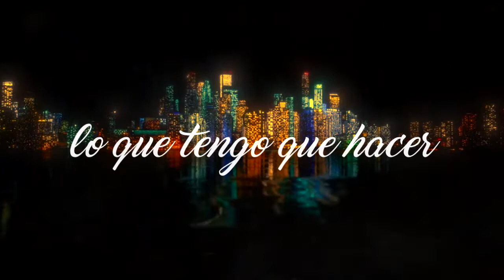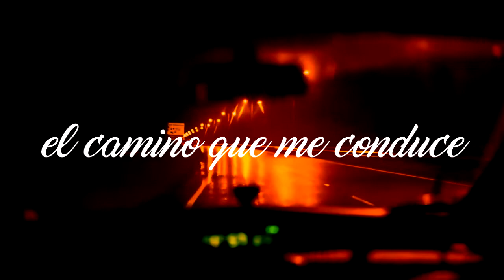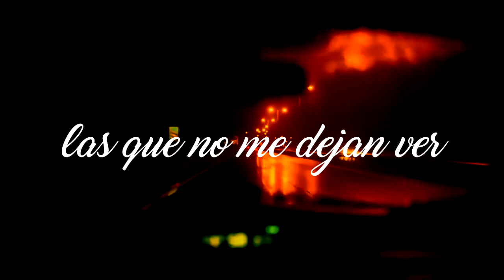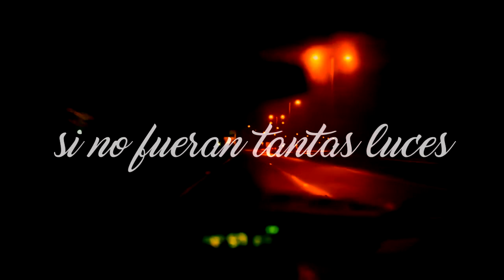Via - Vuelta a casa (2002) Chill & Blues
Fusion & Jamming Band from Asunción - Paraguay 2002
Diego Dos Santos - Keyboards
Jose Villamayor - Electric Guitar y Bass
Wladimir Woitas - Drums
Diego Trossero - Vocals & Harmonic